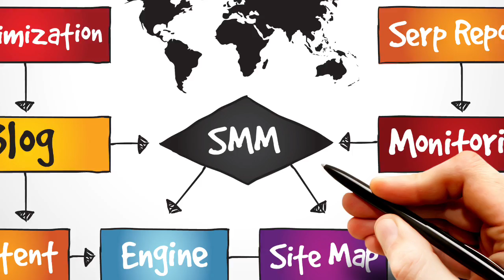Video Production Company Charlottesville Va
Online video production services Charlottesville Virginia.

The best, cheapest video production companies, in Charlottesville Virginia, will be the ones that not only offer great studio production quality, and audio and video, but also, that are able to provide online exposure, and keyword visibility, for these video productions.

Just to have a high-quality video, movie, or short film produced these days, is not enough. Without an online engineer, to provide search engine visibility, for your video productions, in Charlottesville Virginia, your video is like a tree in the woods.

I'm sure the tree when it fell, made a sound, just like I'm sure you paid good money to have quality video production and editing done. but I'll guarantee you, whether the tree made a sound or not, if no one was around to see it, it definitely didn't make anyone any money.

Meaning, that if your online video production, doesn't show up on the front page, don't expect the money you spent getting it made, to bring you back any money.

Be worried, because your Cville Video Production Company or Service won't make you any money in the future, because no one can see the video. Without online visibility for your digital media video production to be seen, it's pointless to even have one made at all.

Obviously these days you're not gonna pay money to have your video put on TV, because nobody watches TV. The Internet, and mobile revolution is the only place to spend your marketing dollars.

Make no mistake. Whether you were dealing with the best, the cheapest with a high squally video production companies, and Charlottesville Virginia, it will make absolutely no difference to your bottom line if you do not have online visibility, for these video productions.

What is online visibility? Online visibility is making sure your video productions, show up on the front page of search results, when potential clients, type in keyword phrases, that identify with how you make money. OR